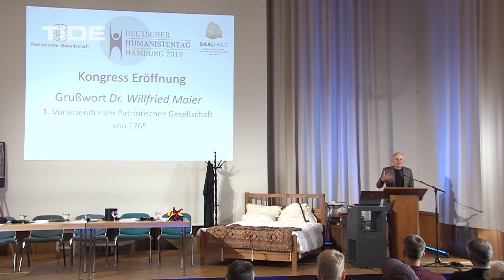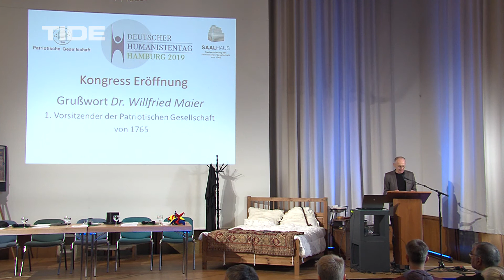Kongresseröffnung: Dr. Willfried Maier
Grußwort von Dr. Willfried Maier (1. Vorsitzender der Patriotischen
Gesellschaft von 1765, Senator a. D.)